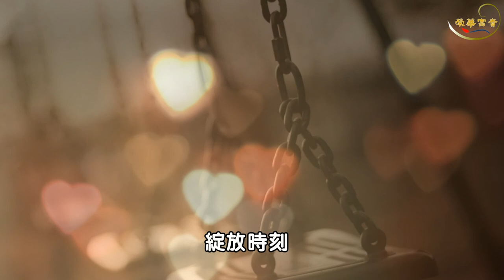懂得寂寞-郭頂 {歌詞} 療傷情歌